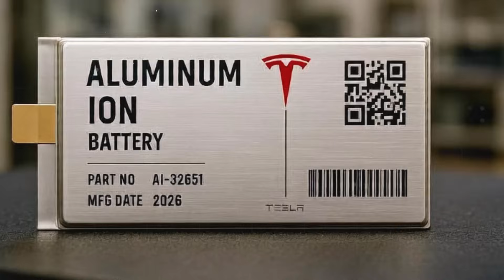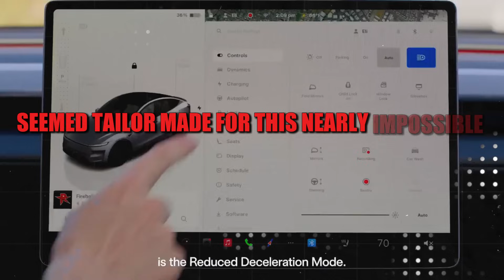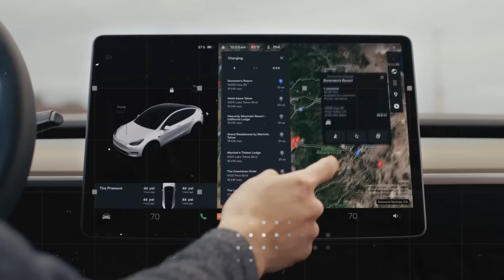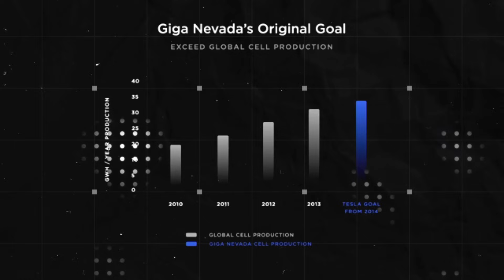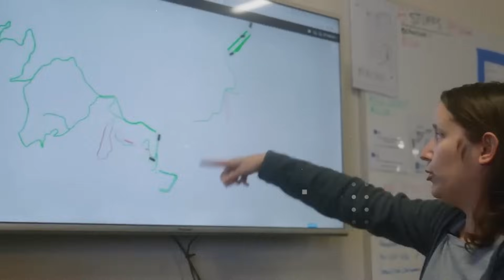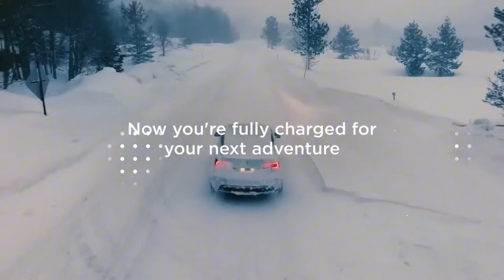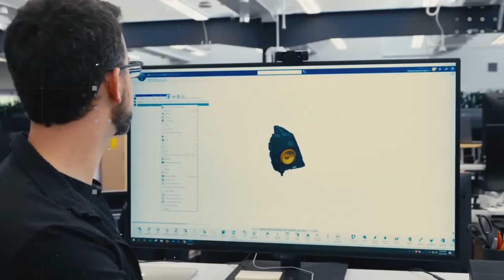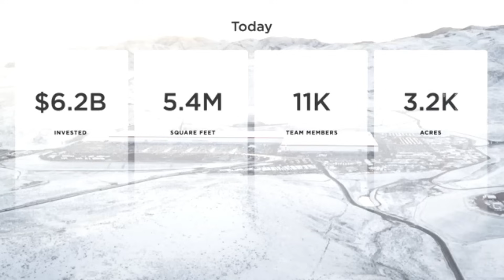New Tesla Model 2 Aluminum-Ion: 531-Mile Range, 1-Min Charge, Fire-Safe Battery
The affordable EV revolution is accelerating as the Tesla Model 2 sets its sights on a sub-$25,000 price tag, leveraging the next-gen aluminum-ion battery to challenge everything we thought we knew about electric mobility. Ditching the heavy lithium packs, this breakthrough chemistry—featuring a pure aluminum anode and porous graphene cathode—delivers non-flammable electrolyte safety and astonishing charge speeds, with lab results showing full charges in under one minute at small scale. Tesla aims for 10,000+ battery cycles with ~90% capacity retention, reshaping long-term cost efficiency and radically enhancing thermal stability to avoid fires even during floods or crashes. With aluminum comprising ~8% of the Earth's crust, this shift also sidesteps rare material bottlenecks, dropping projected battery pack costs below $40/kWh, opening the floodgates to true mass adoption.
But this isn't just chemistry—it’s engineering disruption in motion. At Gigafactory Texas, Tesla is building structural battery packs that integrate into the car's chassis, reducing weight by 80–110 kg and improving efficiency by up to 7%. This results in sharper urban handling, fewer components (down 370 parts), and up to 35% faster production. The Model 2’s 45–50 kWh lightweight pack targets real-world ranges between 400–480 km (250–300 miles), all without active cooling systems, meaning fewer failure points and lower maintenance. Safety also takes a leap forward, with saltwater tolerance, nail penetration resilience, and reduced fire risk, making this battery chemistry a game-changer. Add in stronger regenerative braking, instant torque, and a lighter unsprung mass, and Tesla’s new compact EV may be the most agile and scalable electric car ever built—if they can bring it from lab to road.